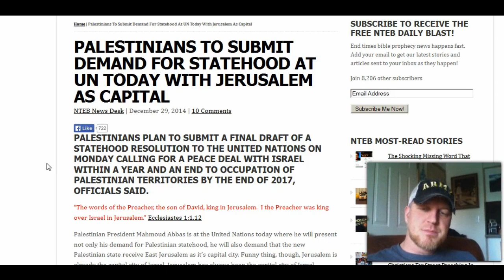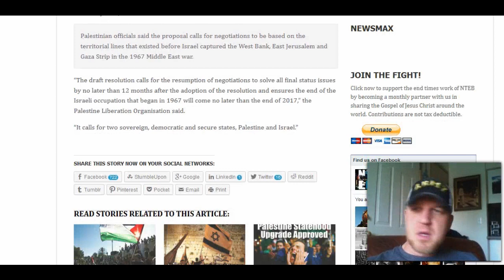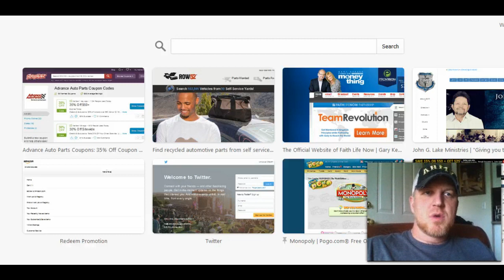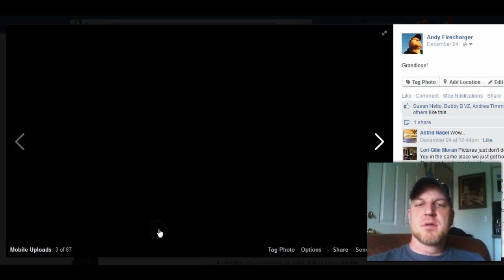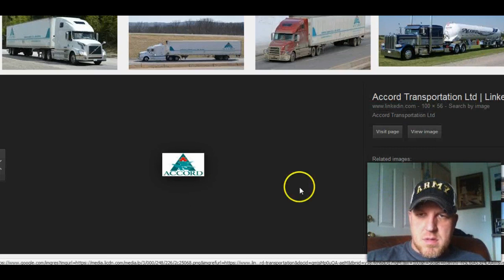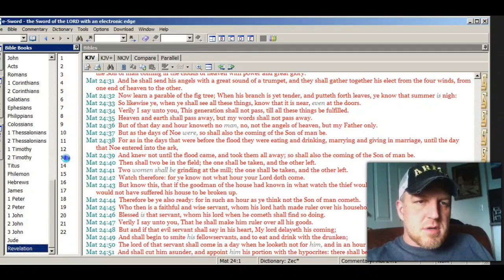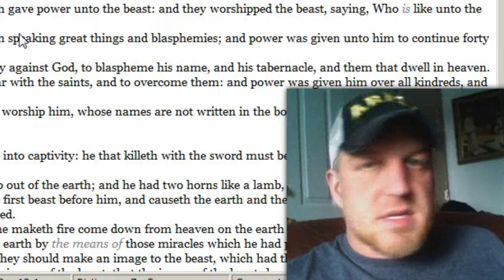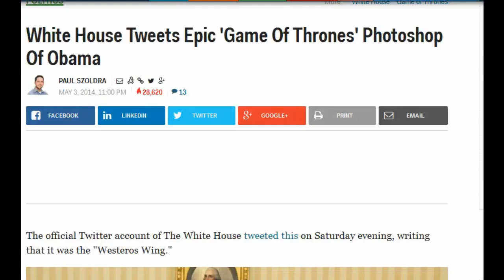666 Palestinian Sojourners Seek Jerusalem Split Illuminati Accord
Palestinians To Submit Demand For Statehood At UN Today With Jerusalem As Capital